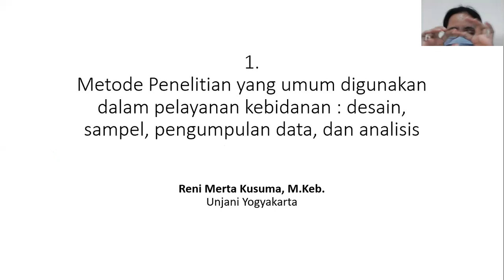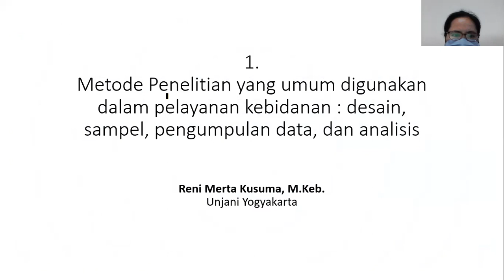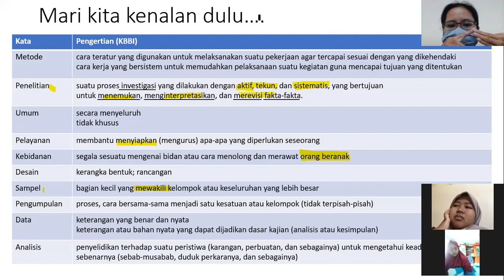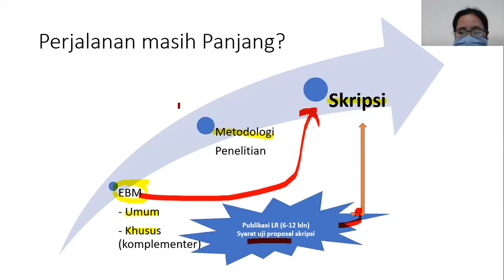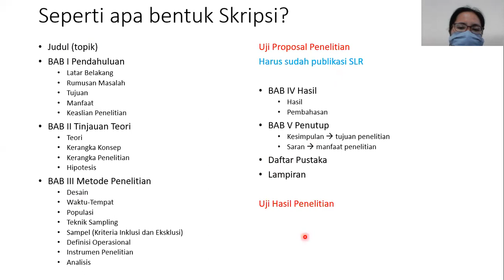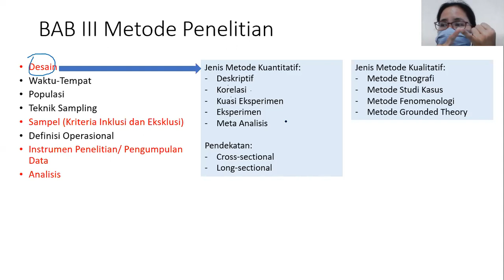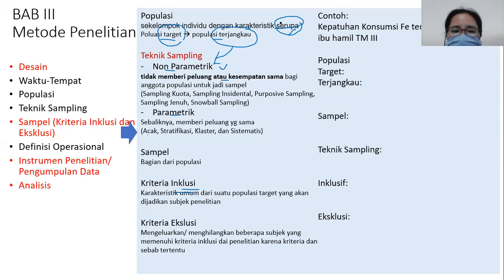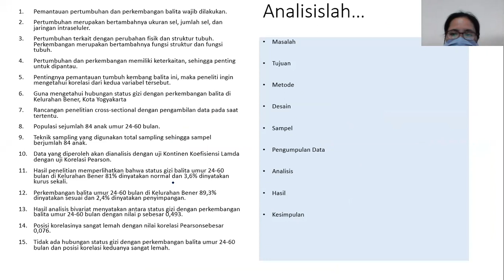Kuliah Metlit Umum